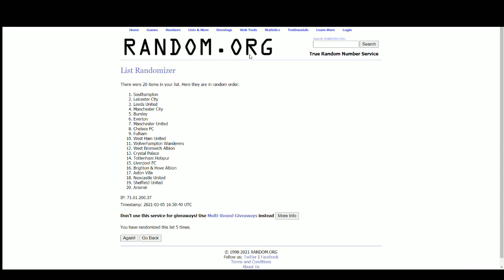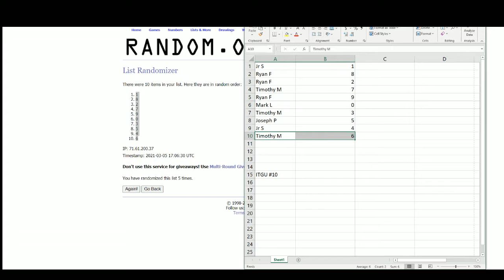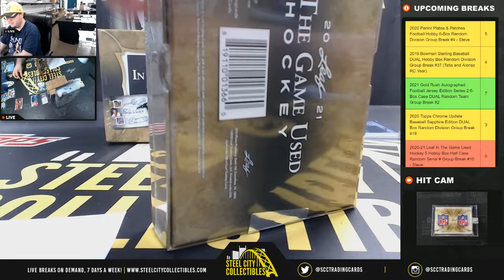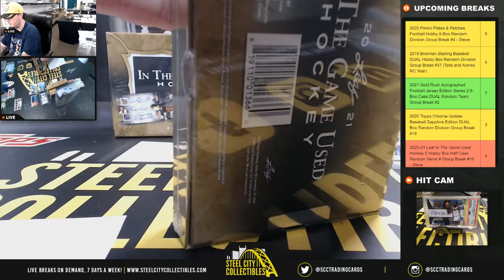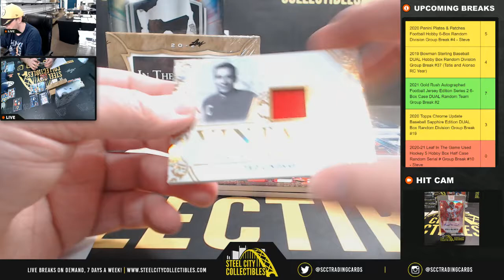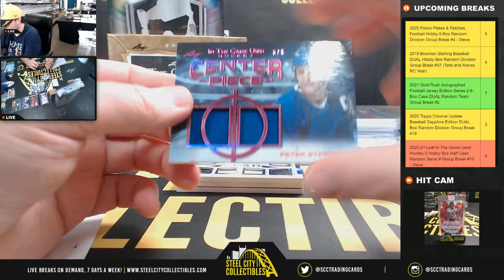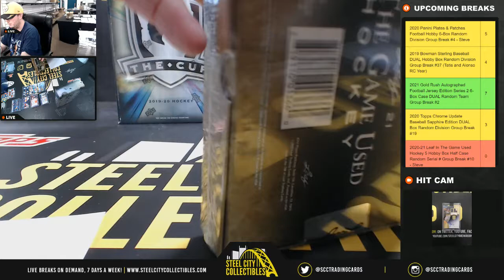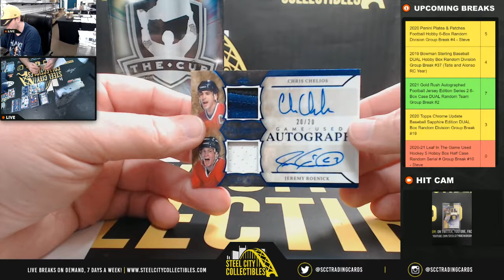2020-21 Leaf In The Game Used Hockey 5 Hobby Box Half Case Random Serial # Group Break #10 - Steve